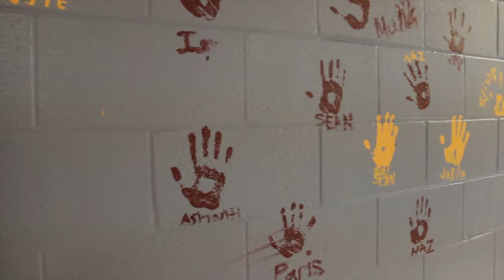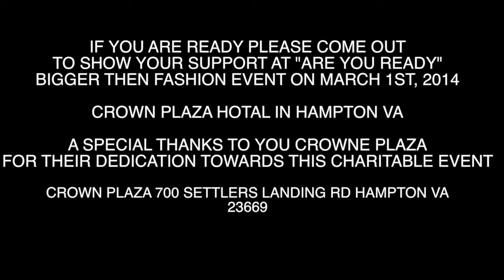BOYS AND GIRLS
the boys and girls club